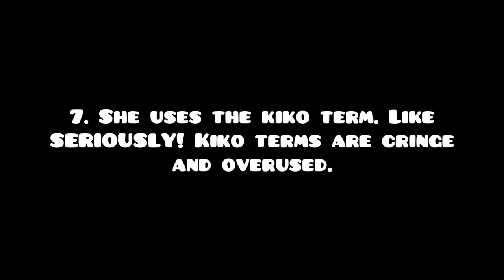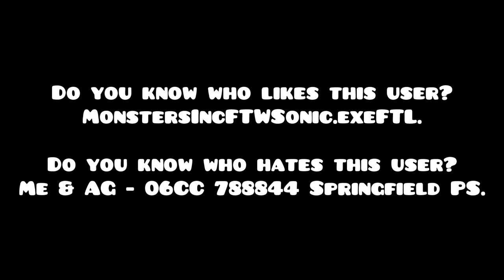MPAVC314 Rants S1 E4: MHLE444 Supporter / Lizcheela